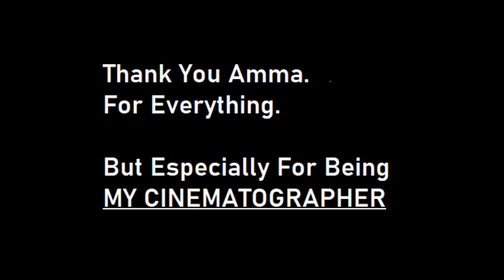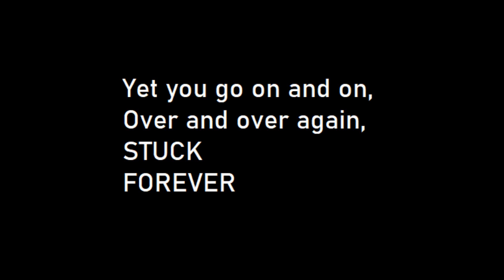STUCK || A short film by Harsha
We sometimes feel as if time isn't moving and that day never really ends. What if that's true?
Director/Actor         :    Harsha
Cinematography     :    Mani (My Mom)
                                        Ben Frost Dark Theme.

All music copyrights belong to owners. Please don't strike this video down.